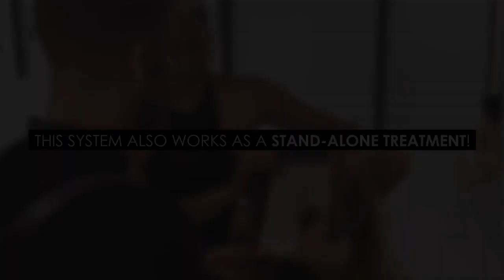OLAPLEX N° 1 Bond Multiplier & N° 2 Bond Perfector EXPLAINED